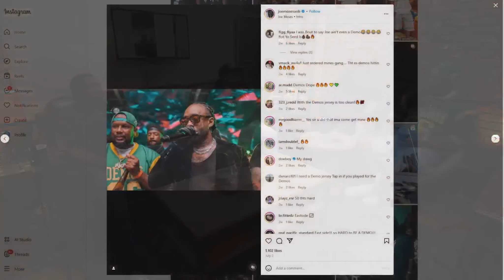WHERE'S THE LOVE? *Jay-Z Voice* Ft. Joe Moses | Scottie & FRNDS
Joe Moses Stopped by Scottie & Friends To Kick It With the guys. Joe Told Scottie Why he unfollowed him. They Talk about Joe's growth as a man & his Impact on the LA culture that goes unnoticed!